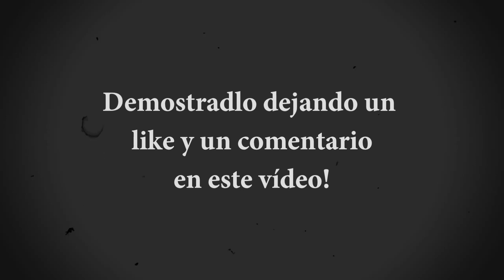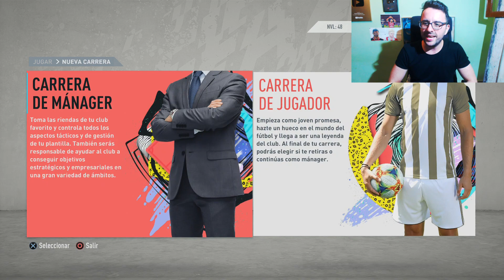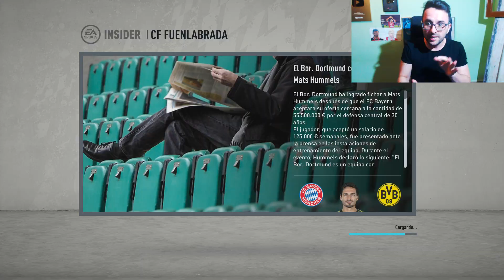MI PRIMERA VEZ EN FIFA 20 VERSIÓN COMPLETA!!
Mi primera vez a FIFA 20 versión completa!